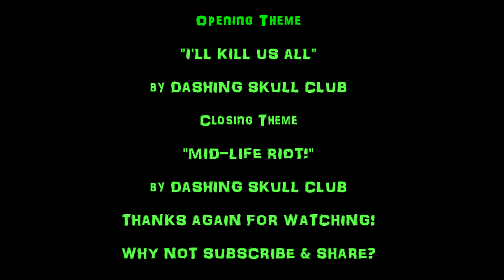Revenge Creature Reviews: Flea Market Finds #6 and Vlog!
Real short one tonight gang, but that's the way it goes sometimes. I hope you'll watch, and appreciate the fact that I'm trying to make sure I get a video up everyday. That's my promise as your old pal, Revenge Creature! Osquinoxo!